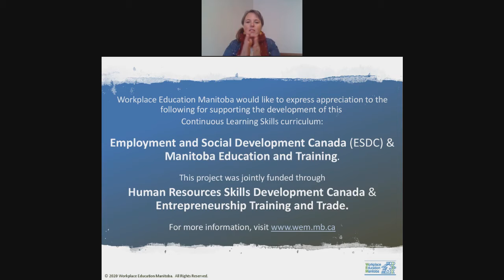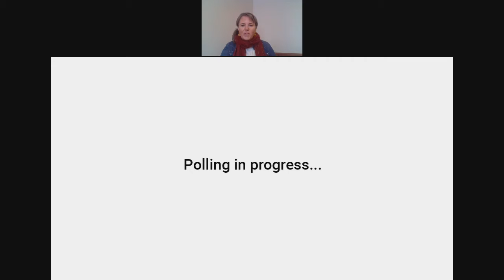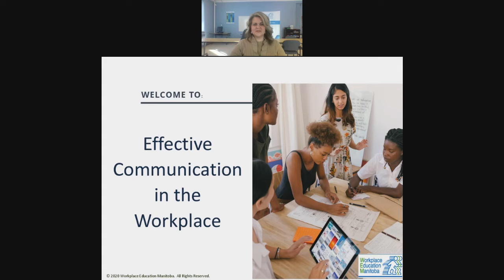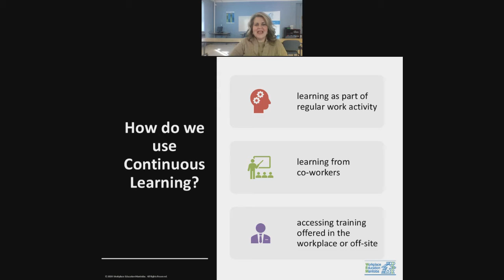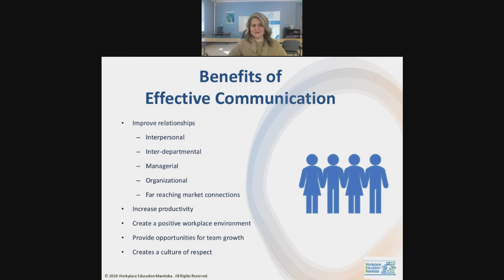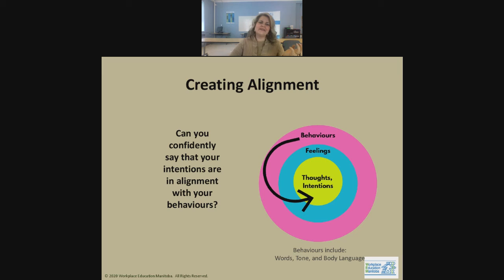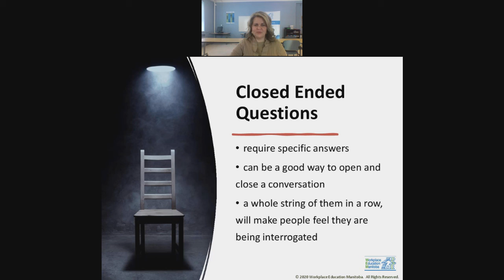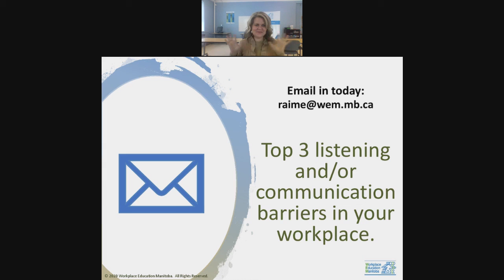Effective Communication January 2021 1